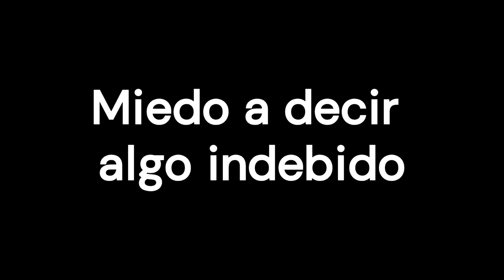Qué decir cuando queda poco tiempo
La perspectiva de que a un paciente le quede poco tiempo de vida puede ser inquietante. La gran pregunta es si hablar de la enfermedad o tratar de ignorarla.

0:00 Introducción
0:46 Miedo a decir algo indebido
3:49 Prestar atención a lo que dice
5:02 Comentarios incómodos
5:43 Tranquilizar